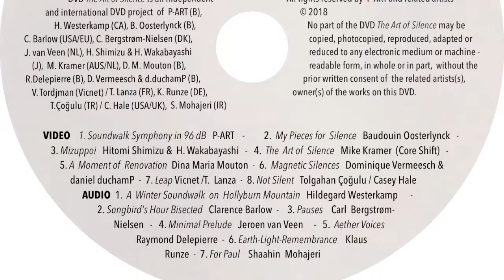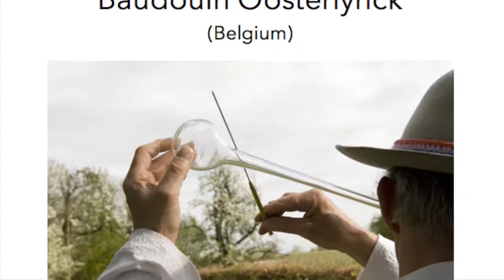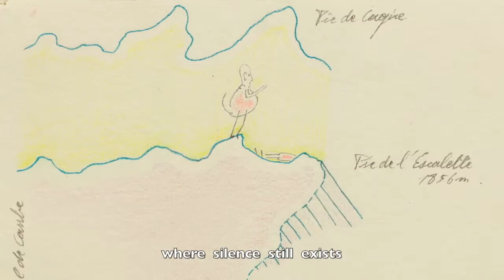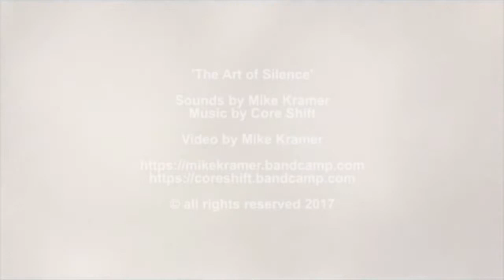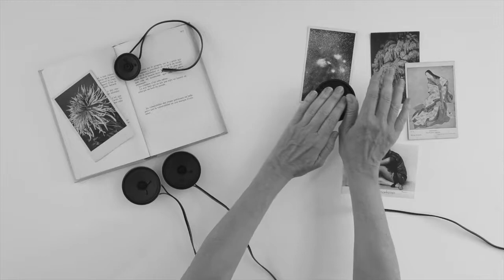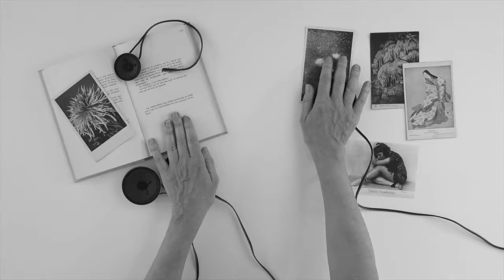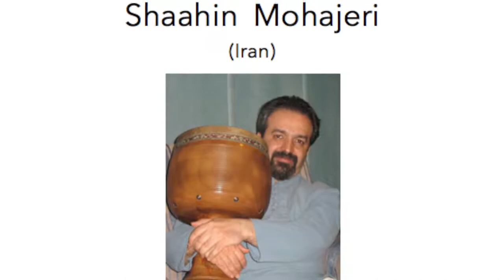DVD Trailer "THE ART OF SILENCE" 2018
RELEASE 2018 JANUARY 10TH
DVD Trailer: The Art of Silence (2018) is a thirty-six page booklet (A5) with personal comments by the contributing artists: Hildegard Westerkamp (CA), Clarence Barlow (USA/EU), Baudouin Oosterlynck (B), Hitomi Shimizu & H. Wakabayashi (JP), Mike Kramer (Core Shift) (AUS/NL), Carl  Bergstrøm- Nielsen (DK),  Vincent Tordjman (Vicnet) (FR), Dina Maria Mouton (B), Tolgahan Çoğulu (TR), Dominique Vermeesch & daniel duchamP (B), Jeroen van Veen (NL), Raymond Delepierre (B), Shaahin Mohajeri (IR), Klaus Runze (DE) and P-ART (BE), curator of The Art of Silence.  The booklet also includes a DVD which consists of 8 original video tracks and 7 original audio tracks. The non-profit project is an international edition of unpublished pieces by composers from Canada, USA, Japan, Iran, Turkey, Australia, The Netherlands, Denmark, France, Germany and Belgium.